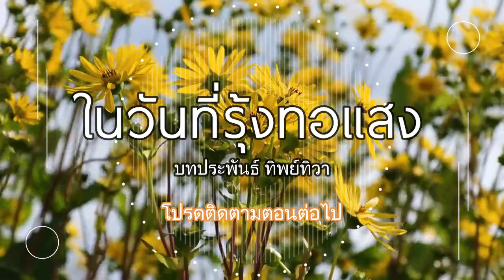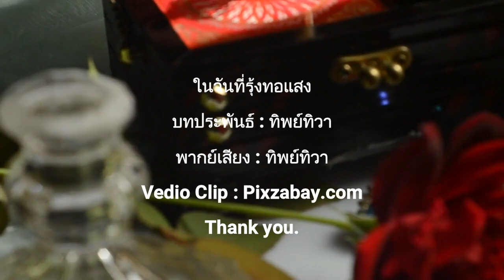ในวันที่รุ้งทอแสง Ep21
หญิงสาวถอยออกมาจากภาพที่ทำให้เธออ่อนแอทุกครั้งที่เห็น เธอไม่ปฏิเสธเลยว่าเธอรักเขา และไม่ปฏิเสธเลยว่าเรื่องระหว่างเธอกับเขามันเป็นเรื่องที่เป็นไปไม่ได้และไม่มีวันจะเป็นไปได้ ไปติดตามฟังเรื่องราวความรักระหว่างชานนท์กับทอรุ้งกันต่อนะคะ